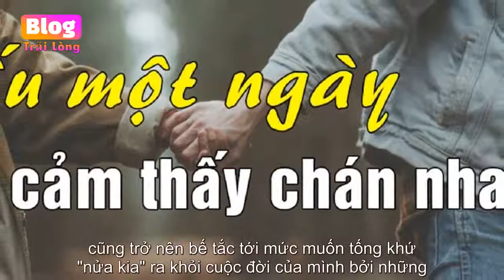Vì sao các cặp đôi bỗng dưng... chán nhau? - Blog Radio tâm sự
Vì sao các cặp đôi bỗng dưng... chán nhau? Theo chuyên gia tâm lý Trịnh Trung Hòa, cuộc sống vợ chồng dù từng yêu thương nhau thắm thiết đến đâu, sau khi kết hôn một thời gian sẽ trải qua giai đoạn 'chán nhau'. Có thể ngắn hoặc dài hơn m...